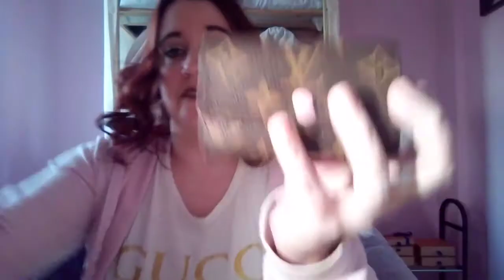WIMB Chanel Boy Inspired Bag, perfect for Summer! 🌞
Hey guys! Hope you're all keeping well and safe. Have only used this bag for a couple of days and I'm loving it! Looks gorgeous, but is so functional and fits so much. Lots of love, Kate x